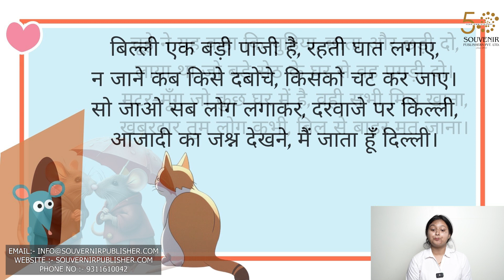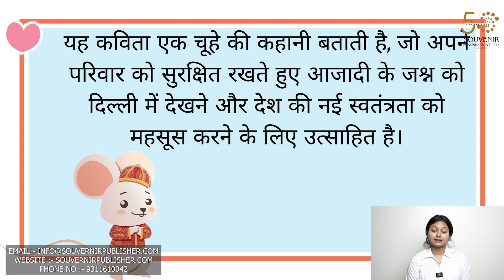Kalpvriksh || Class 3 || Chapter 9